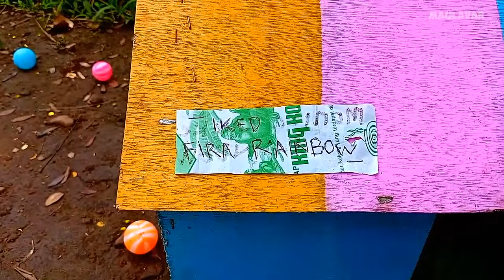Colorful Chickens, World Cute Chickens, Rainbows Chickens, Cute Ducks, Cat, Rabbit, Cute Animals